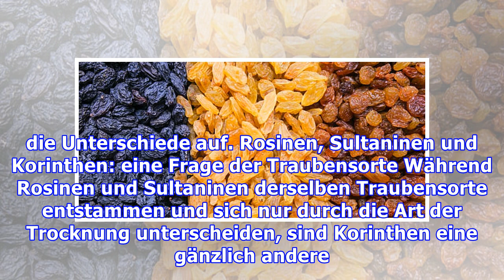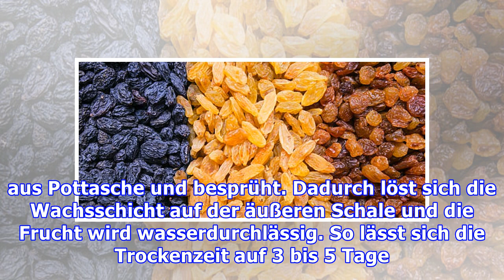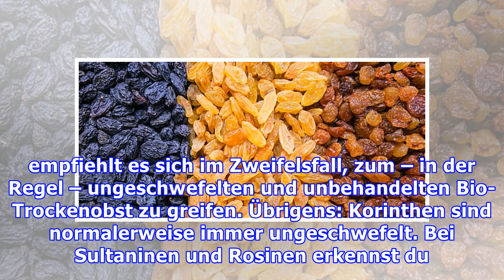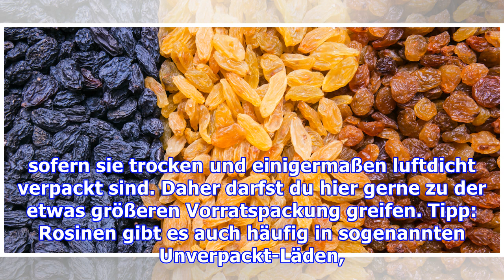Rosinen, Sultaninen, Korinthen: Unterschiede und Tipps für den Kauf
Standest du auch schon mal vor dem Regal im Supermarkt oder Bioladen und wusstest nicht, was du nehmen sollst: Ob Rosinen, Sultaninen oder Korinthen? Wir klären dich über die Unterschiede auf. Rosinen, Sultaninen und Korinthen: eine Frage der Traubensorte Während Rosinen und Sultaninen derselben Traubensorte entstammen und sich nur durch die Art der Trocknung unterscheiden, sind Korinthen eine gän...